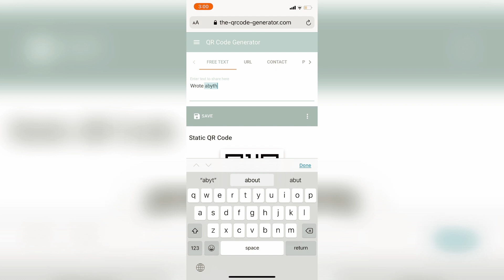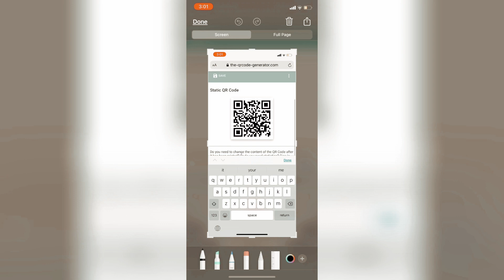TUTORIAL ON HOW TO CREATE YOUR OWN QR CODE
↳ 𝘸𝘦𝘭𝘤𝘰𝘮𝘦 𝘨𝘶𝘺𝘴 𝘵𝘰 𝘮𝘺 𝘤𝘩𝘢𝘯𝘯𝘦𝘭, 𝘸𝘢𝘧𝘧𝘭𝘦𝘴𝘤𝘩𝘢𝘳𝘭𝘴, 𝘢𝘴 𝘪 𝘸𝘪𝘭𝘭 𝘣𝘦 𝘱𝘰𝘴𝘵𝘪𝘯𝘨 𝘢𝘭𝘰𝘵 𝘰𝘧 𝘵𝘩𝘪𝘯𝘨𝘴 𝘴𝘶𝘤𝘩 𝘢𝘴 𝘵𝘶𝘵𝘰𝘳𝘪𝘢𝘭𝘴, 𝘩𝘢𝘤𝘬𝘴, 𝘵𝘳𝘪𝘤𝘬𝘴, 𝘴𝘰𝘶𝘯𝘥𝘴, 𝘧𝘳𝘦𝘦 𝘨𝘪𝘷𝘦𝘢𝘸𝘢𝘺𝘴 𝘢𝘯𝘥 𝘸𝘩𝘢𝘵𝘦𝘷𝘦𝘳 𝘺𝘰𝘶 𝘢𝘭𝘭 𝘸𝘪𝘴𝘩 𝘵𝘰 𝘸𝘢𝘵𝘤𝘩 𝘪𝘯 𝘵𝘩𝘪𝘴 𝘢𝘮𝘢𝘻𝘪𝘯𝘨 𝘢𝘯𝘥 𝘤𝘶𝘵𝘦 𝘱𝘭𝘢𝘤𝘦 ☁️

𝘪𝘢𝘮 @𝘴𝘵𝘳𝘢𝘸𝘣𝘦𝘳𝘳𝘺𝘢𝘥𝘥𝘪𝘪'𝘴 𝘴𝘪𝘴𝘵𝘦𝘳 𝘰𝘯 𝘵𝘪𝘬𝘵𝘰𝘬, 𝘢𝘯𝘥 @𝘴𝘵𝘳𝘢𝘸𝘣𝘦𝘳𝘳𝘺𝘢𝘥𝘥𝘪𝘪𝘪 𝘢𝘯𝘥 𝘪𝘯𝘴𝘵𝘢𝘨𝘳𝘢𝘮

𝘦𝘥𝘪𝘵𝘪𝘯𝘨- ✉️

𝘵𝘩𝘶𝘮𝘣𝘯𝘢𝘪𝘭𝘴- 𝘱𝘩𝘰𝘯𝘵𝘰 𝘢𝘯𝘥 𝘱𝘪𝘤𝘴𝘢𝘳𝘵
𝘷𝘪𝘥𝘦𝘰𝘴- 𝘷𝘰𝘯𝘵, 𝘤𝘰𝘭𝘰𝘳𝘵𝘰𝘯𝘦, 𝘶𝘭𝘵𝘳𝘢𝘭𝘪𝘨𝘩𝘵

𝘭𝘪𝘯𝘬𝘴 𝘰𝘧 𝘷𝘪𝘥𝘦𝘰𝘴 𝘶𝘱𝘭𝘰𝘥𝘦𝘥- 🦩